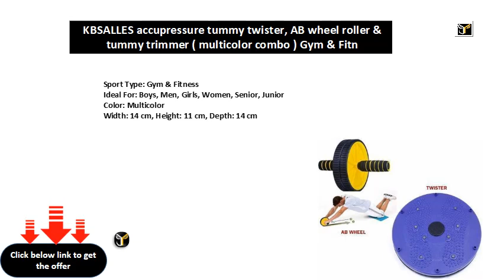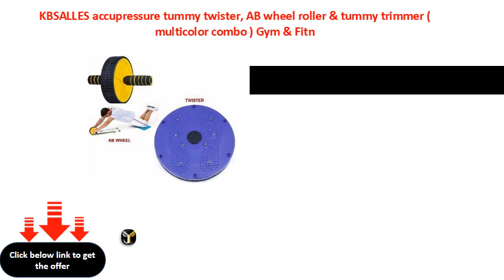KBSALLES accupressure tummy twister, AB wheel roller & tummy trimmer multicolor combo Gym & Fitn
KBSALLES accupressure tummy twister, AB wheel roller & tummy trimmer ( multicolor combo ) Gym & Fitness Kit
Sport Type: Gym & Fitness
Ideal For: Boys, Men, Girls, Women, Senior, Junior
Color: Multicolor